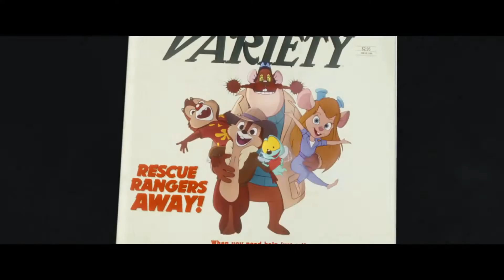Top 3 Cartoon 2022!!!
Hi friends! Today I provide you with a selection of 3 interesting cartoons in my opinion. I think you will like them.

Cartoons from the video:
1 - Fireheart
2 - Chip n' Dale: Rescue Rangers
3 - Turning Red